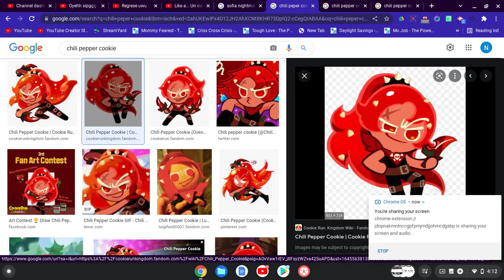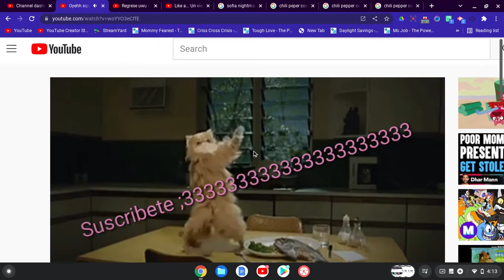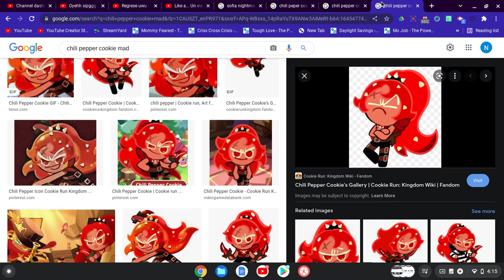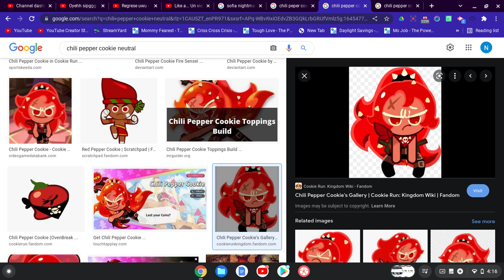Content Review #1 Sofia Nightmare